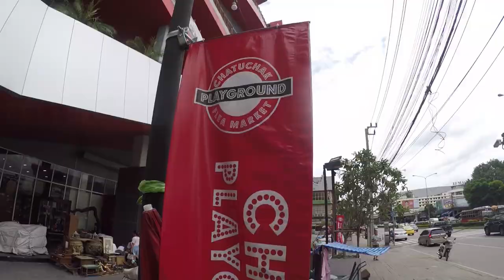THAILAND \\ MUAY THAI, PHAD THAI, MY MY😃 // VLOG#71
We head to the famous Chatuchak Market and the Flea Market in the surrounding area to get some great shopping done and sample some market food.  We manage to find delicious Phad Thai ...this is Bangkok Thailand after all so that's no surprise.   We discover some cute (and vicious) little dogs at a pet shop deep inside the market.  Of course we spend a LOT of time in Tuk Tuks and then the folks convince me to take them to Patpong.  By chance, Mothers Day in Thailand falls during this visit so that's a really cool touch.  While shopping and eating at MBK Center, we discover the World Youth Mauy Thai Championships are going on so we spend an awesome day watching the amazing Muay Thai athletes on display.  Of special note, the sportsmanship on display by all the Muay Thai teams was outstanding.  Underneath MBK Center we found the best Phad Thai we've ever eaten and that is saying something...we eat a LOT of Phad Thai.